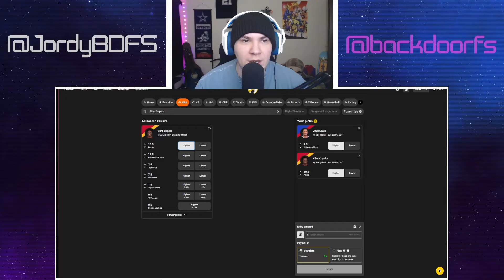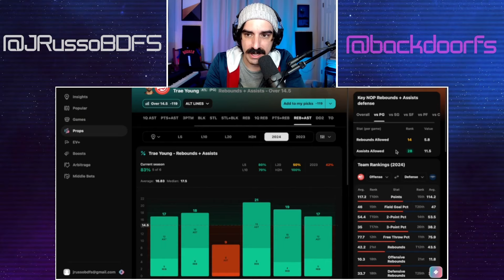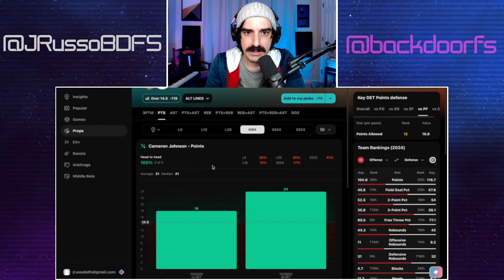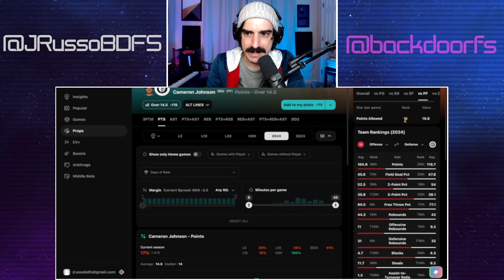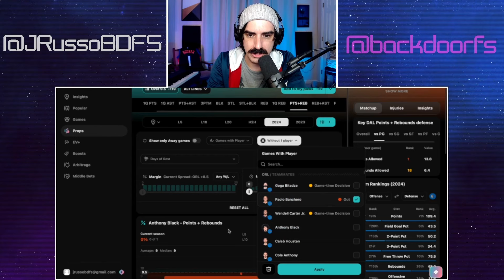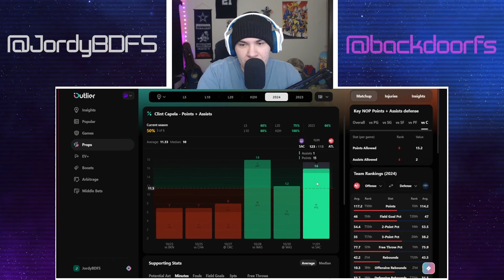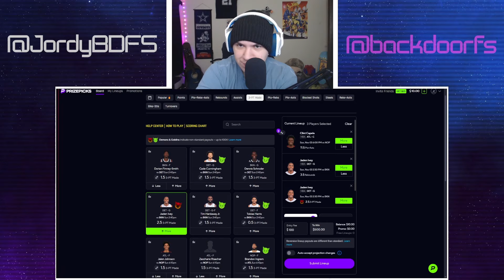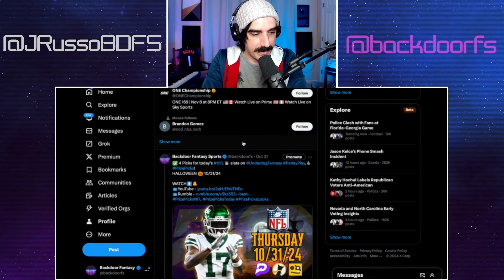🏀 BEST NBA PLAYER PROPS | SUNDAY 11/03/24 | 4 PICKS | BASKETBALL | TODAY | PRIZEPICKS | UNDERDOG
✅ ParlayPlay 100% Deposit Match + $5 Free Play CODE "BACKDOOR"
✅ UNDERDOGFANTASY Up to $1000 Bonus Cash + Free Pick! ( Use Code ➡️ "BACKDOOR" )
✅ CHALKBOARD 100% Deposit Match up to $100! ( Use Code ➡️ "BACKDOOR" )
✅ PrizePicks Bet $5 get $50 in Bonus Cash! ( Use Code ➡️ "PR-ADH9N92" )